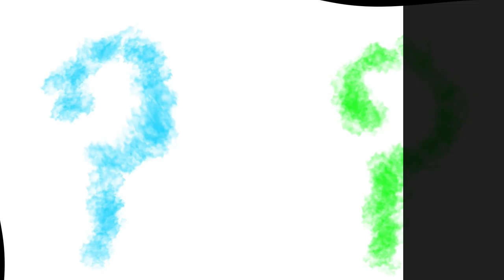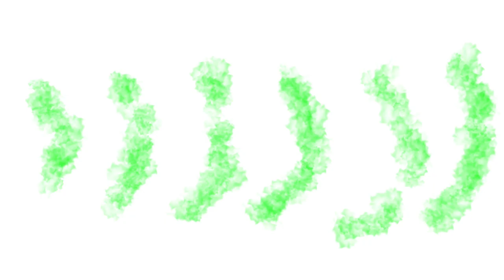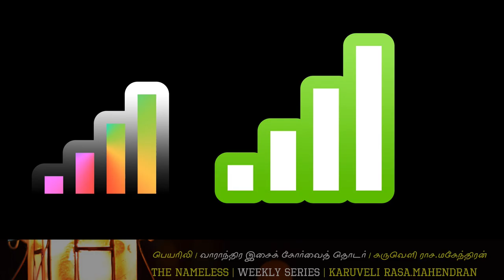The Nameless | Weekly Music Series | Karuveli RaSa. Mahendran | Week 17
Album: The Nameless
Track : The Nameless 17
Genre : Instrumental Music
Released On: 28 Apr 2019
Created By: Karuveli RaSa. Mahendran (a) R. Mahendran
Initiative By : Karuveli Kalaiyagam (a) Karuveli Creatives